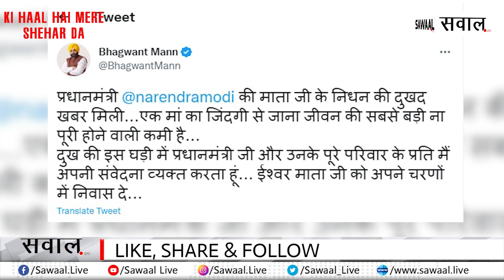ਪੰਜਾਬ ਦੇ CM ਮਾਨ ਨੇ PM ਨਰਿੰਦਰ ਮੋਦੀ ਦੀ ਮਾਤਾ ਹੀਰਾਬੇਨ ਮੋਦੀ ਦੇ ਦੇਹਾਂਤ 'ਤੇ ਦੁੱਖ ਦਾ ਕੀਤਾ ਪ੍ਰਗਟਾਵਾ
ਉਨ੍ਹਾਂ ਕਿਹਾ ਕਿ ਮਾਂ ਦਾ ਜੀਵਨ ਤੋਂ ਵਿਛੋੜਾ ਜੀਵਨ ਦੀ ਸਭ ਤੋਂ ਵੱਡੀ ਅਧੂਰੀ ਘਾਟ ਹੈ।